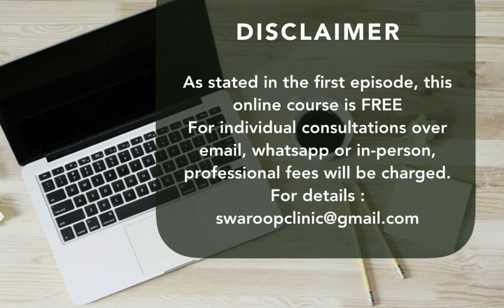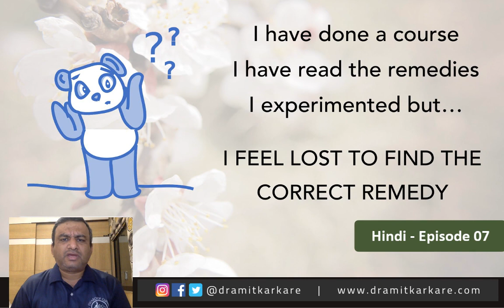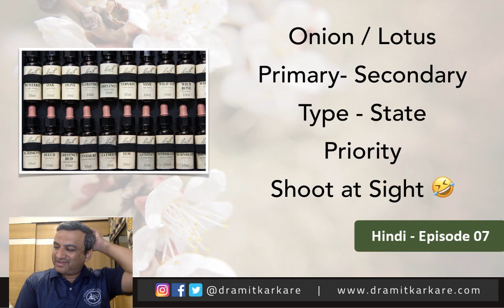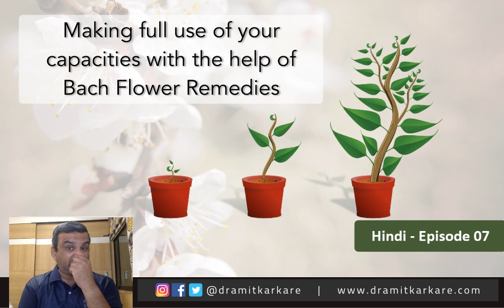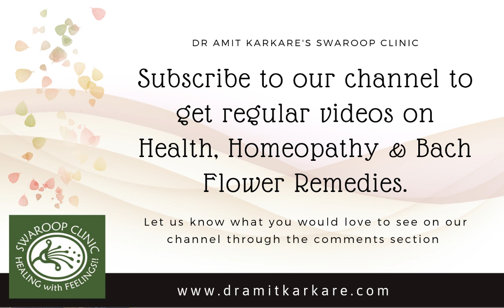Ep 07 | बॅच फ्लॉवर थेरपी - हिंदी कोर्स | Bach Flower Hindi Course | Dr Amit Karkare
We discuss one of the most important topic of how to reach a Bach flower combination. How to select remedies. What are the various ways to reach the right one.

Happy learning !